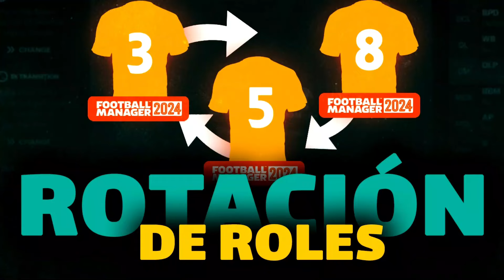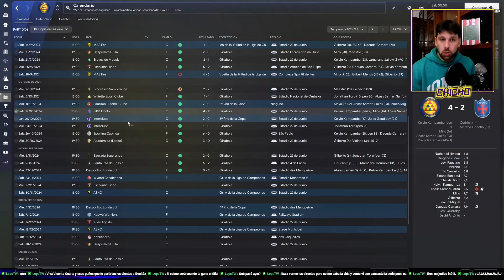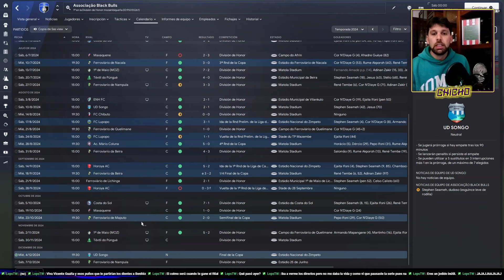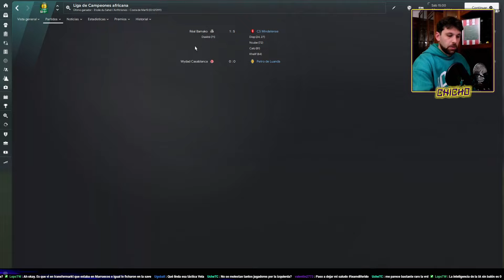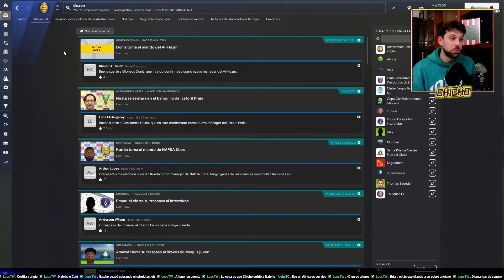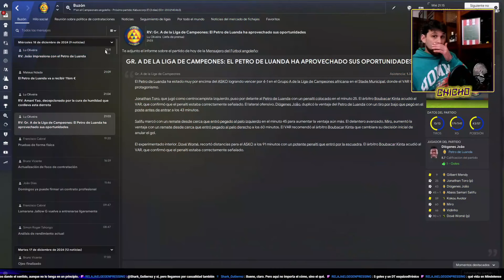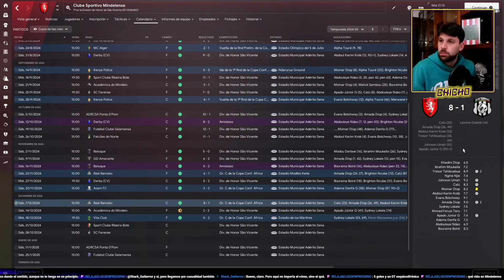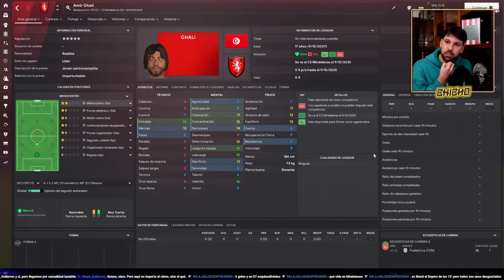CHICHO FOOTBALL GROUP #7 | T2: Champions, Confederaciones y TÍTULOS | Football Manager 2024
CHICHO FOOTBALL GROUP FM24

Clubes de países que han sido colonias portuguesas estrechan lazos para crear un nuevo "City Group" en continente africano. Equipos de Angola, Mozambique, Guinea-Bisáu y Cabo Verde unen fuerzas, utilizando un club de segunda portuguesa como vía de exportación a Europa.

Nace el Chicho Football Group.